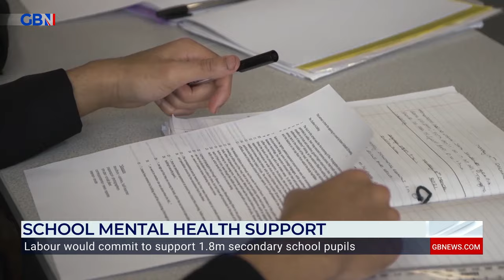'Crisis' in state school's pushes Labour to tax private schools to supplement mental health funding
Shadow Schools Minister, Catherine Mckinnell MP, sets out Labour's plans to increase the mental health budget in the education sector.